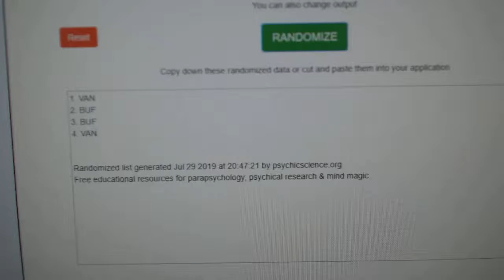Multi Randoms - C&C GB #9949